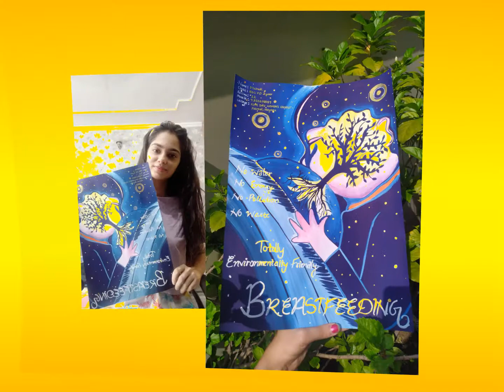Glimpses of Poster Making Competition during Breast Feeding Week